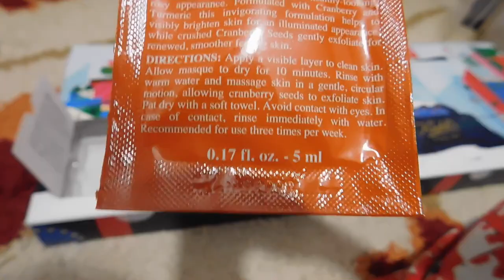Vlogmas Day 13 - Είδαμε ελαφάκια | Marinelli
Καλή επιτυχία!
Troublemaker:
Κωδικός -10%: marinelli10
Κερατίνη:
Νεφέλης 5 Πετράλωνα
Αθήνα
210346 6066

Love you! ♥